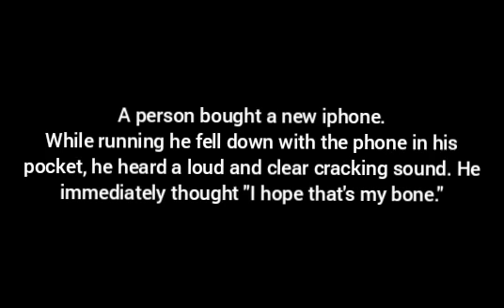Daily Dose of Sarcasm's comment section jokes